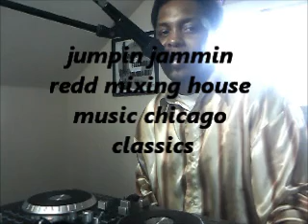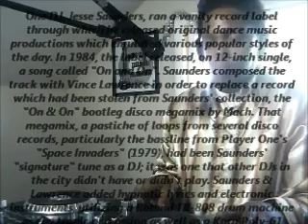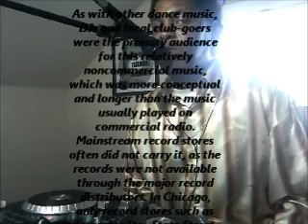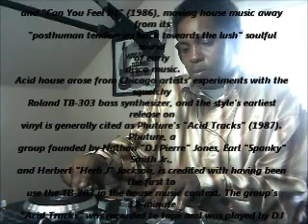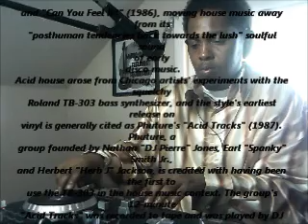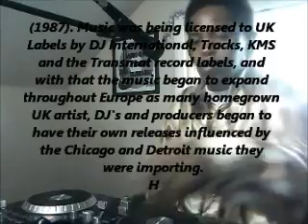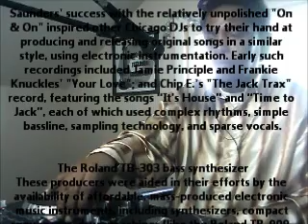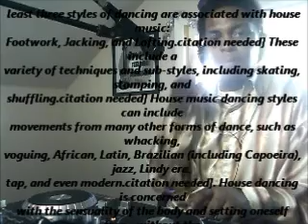Chicago house is a geographically derived sub genre of house music; although it generally refers to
Chicago house is a geographically derived sub-genre of house music; although it generally refers to house music which was produced during the mid-1980s and late-1980s within Chicago. Chicago house is not particular style of house music, the term is generally used to refer to the first ever ?